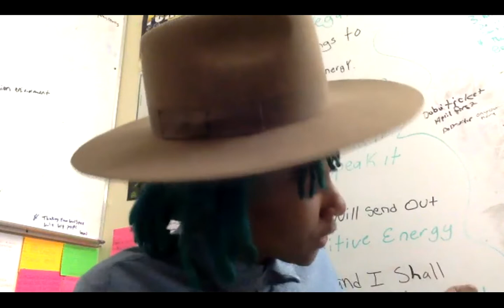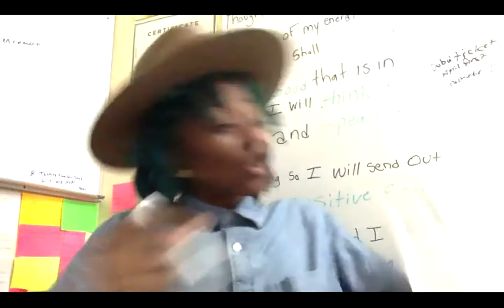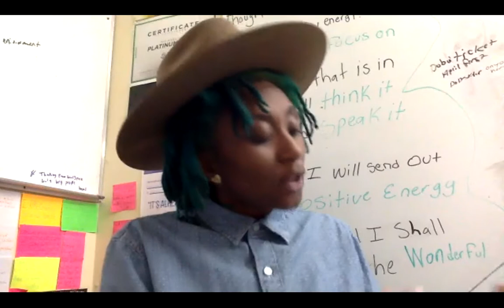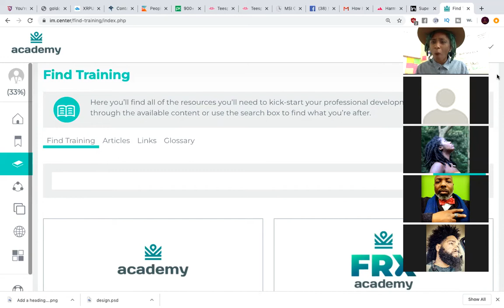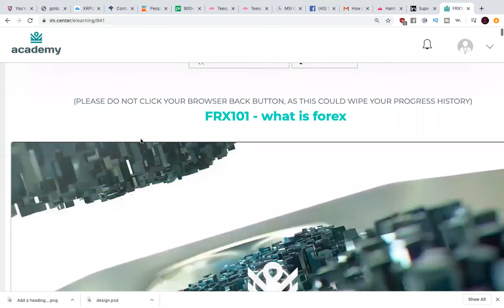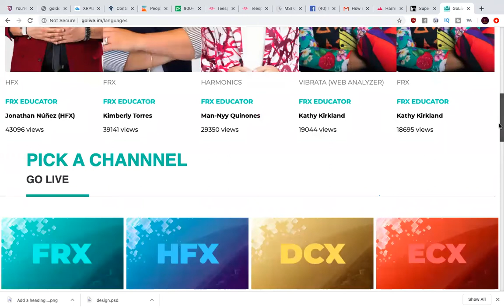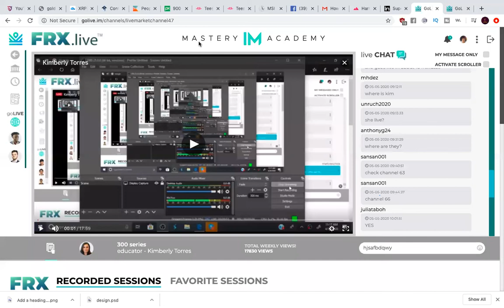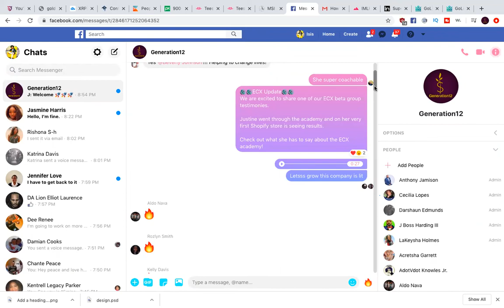Coronavirus The Financial Blue Print